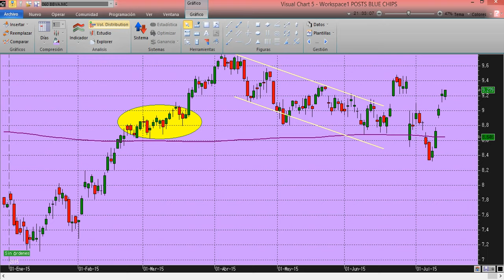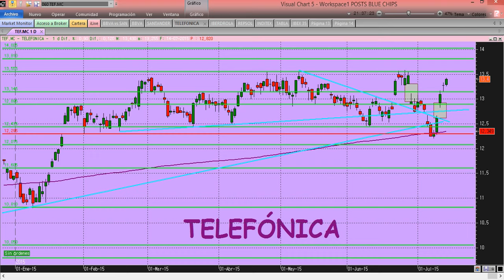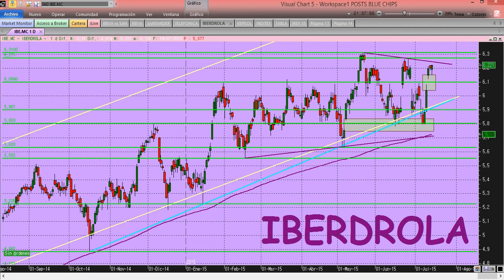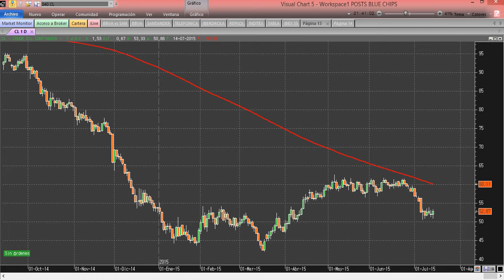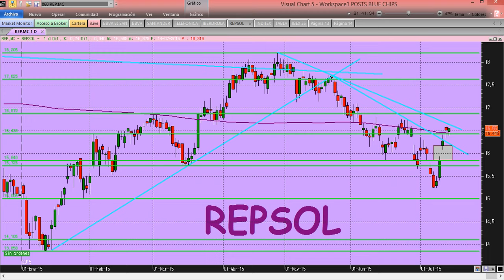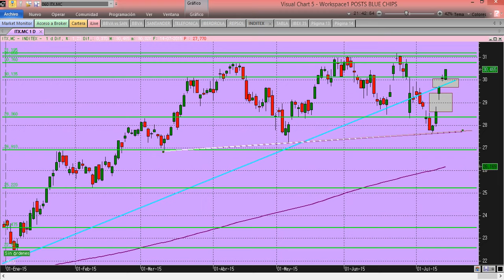VIDEO-SITUACIÓN BLUE CHIPS 15/07/2015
Video Situación de los Blue Chips o de los principales valores del IBEX 35 a mitad de semana.
siga nuestros posts diarios en nuestra página web